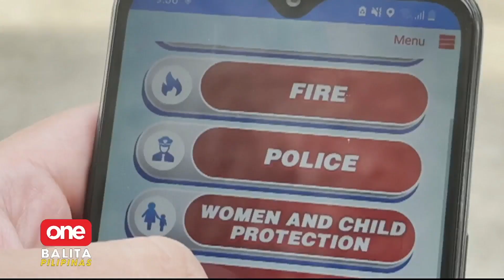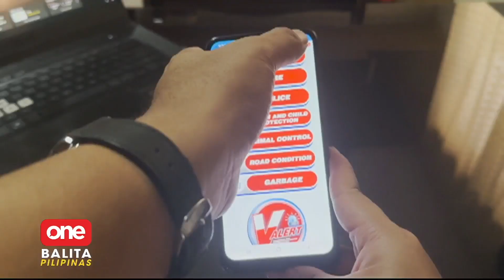OBP | V-Alert Emergency App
OneBalitaPilipinas | Mabilis nang makaka-hingi ng tulong ang mga taga Valenzuela sa oras ng emergency.

'Yan ay sa tulong ng isang bagong app! | via MOJO Evan Tarinque